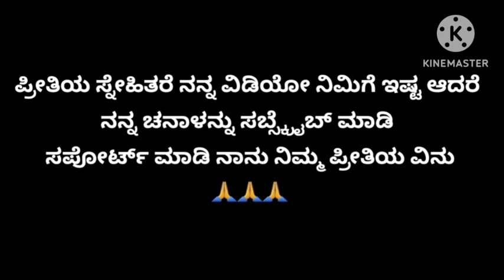kannada Tulu languages ||kannada Tulu meaning ||kannada Tulu sentance